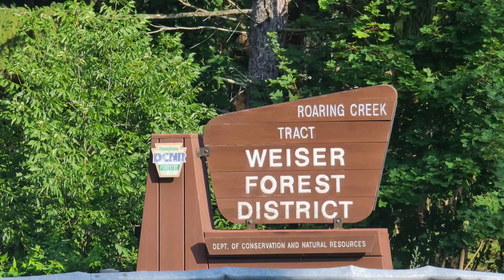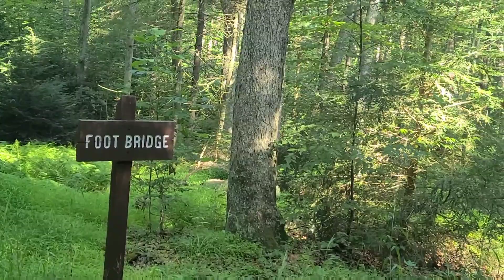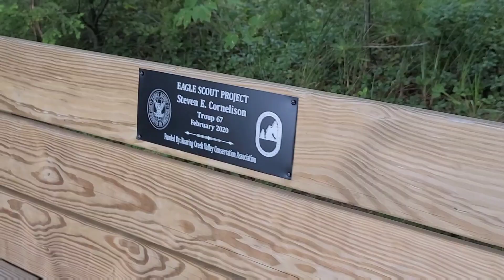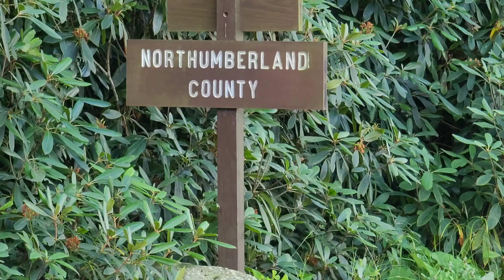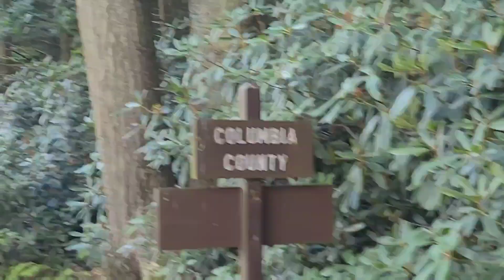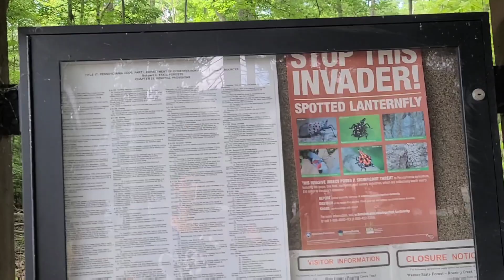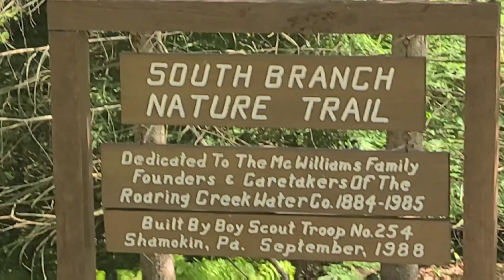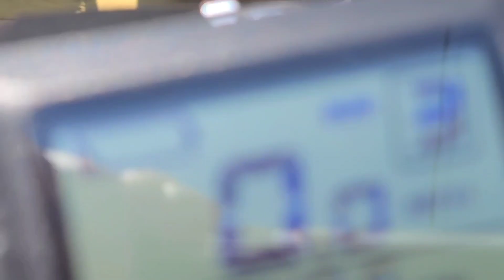Part 2 weiser forest HeyBike Mars adventure